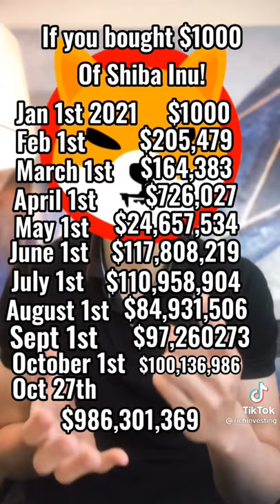If You Bought $1000 of Shiba Inu (SHIB) 😎